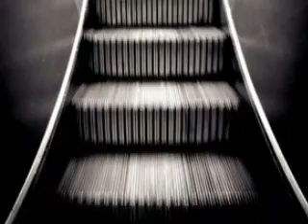Gnooze: September 17, 2007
It's the Gnooze! (the G is silent) Blackwater is getting the boot, Hillary's got a brand new bag... of health care plans, and crocs and escalators just don't mix. Marta Costello hosts the Gnooze - today's news in about 2 minutes.